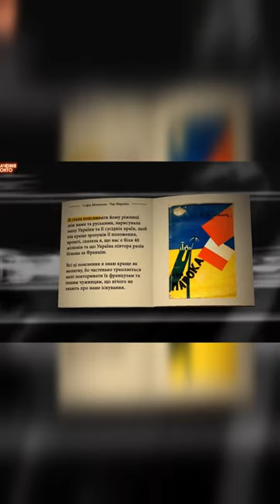Чим відрізняються українці від росіян - версія Яблонської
Софія Яблонська - письменниця родом зі Львівської області, яка чимало мандрувала. Під час подорожі в Марокко вона зустріла власника гарему, який вважав, що українці та росіяни - це одне і теж.